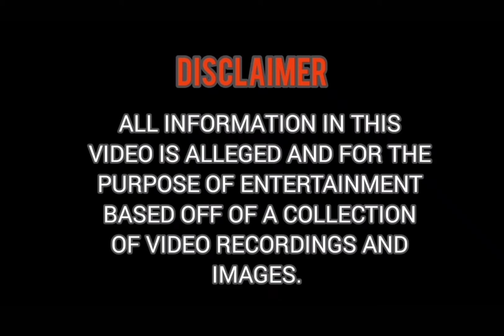Ms. Robbie of Welcome To Sweetie Pies wants yall to know the cat still purrr's | New Music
Is this stuff good enough? Robbie Montgomery of Welcome to Sweetie Pies..